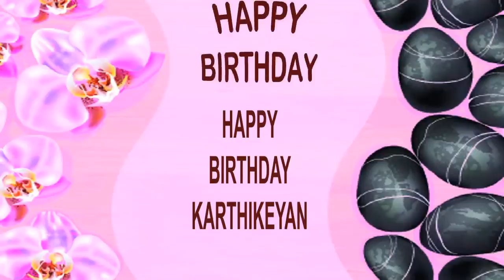Karthikeyan - Happy Birthday